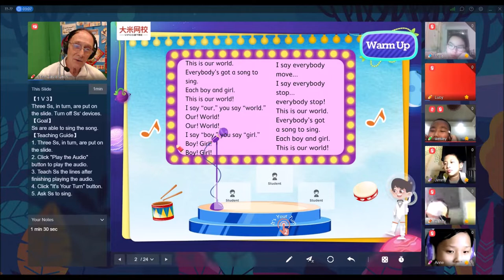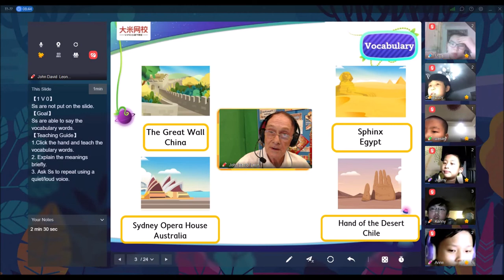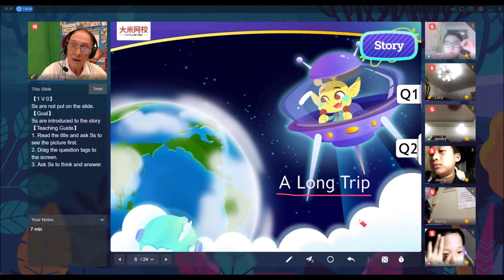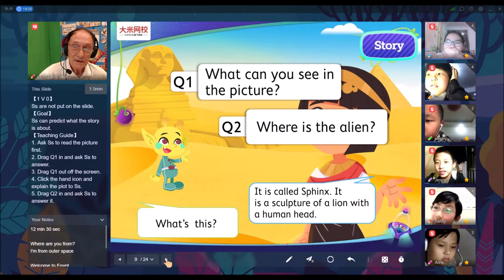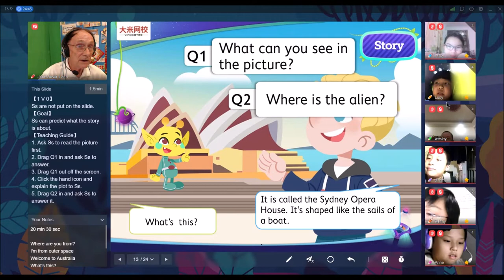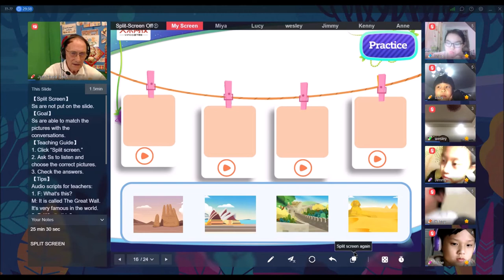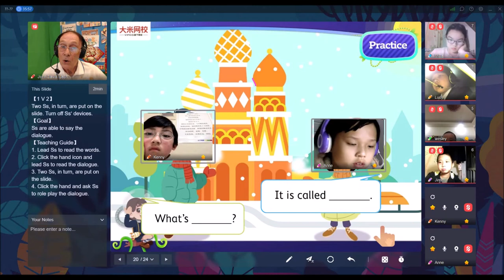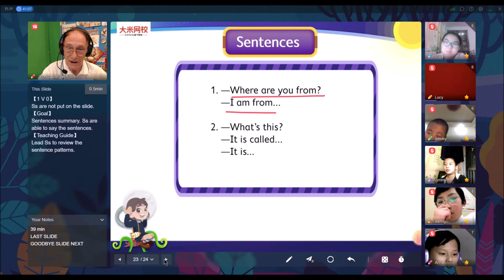Teacher John in Thailand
Final class with Sayabc / VIPKids